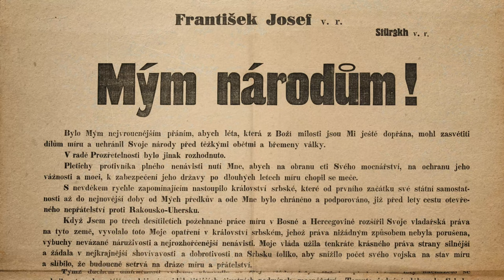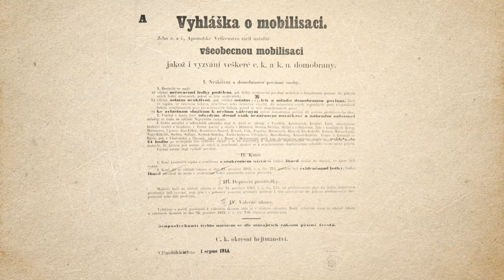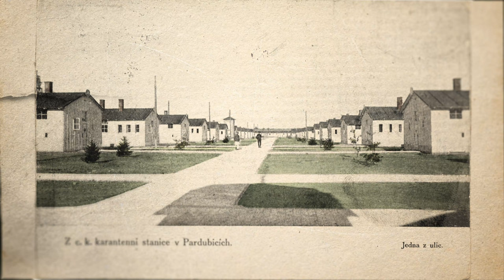Pardubická karanténa aneb barákové město